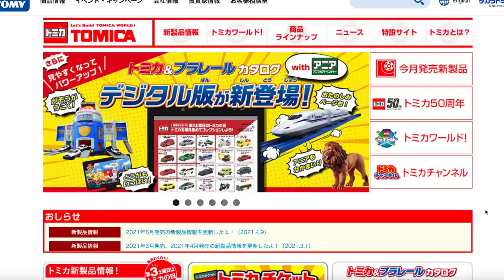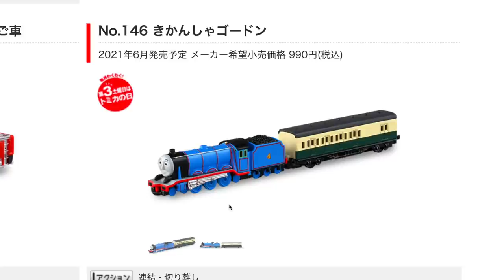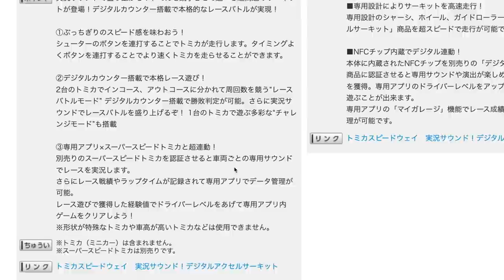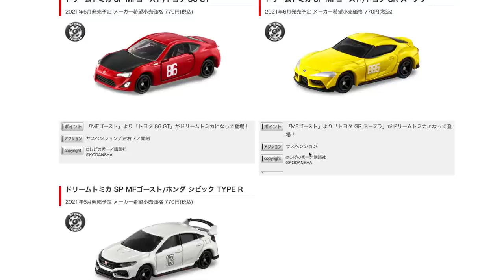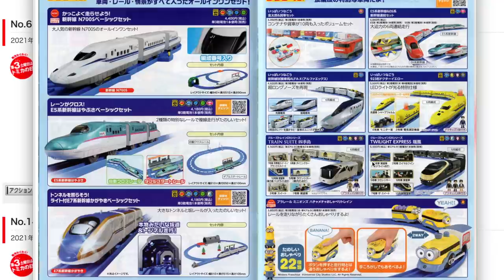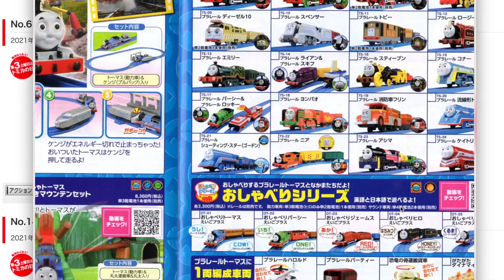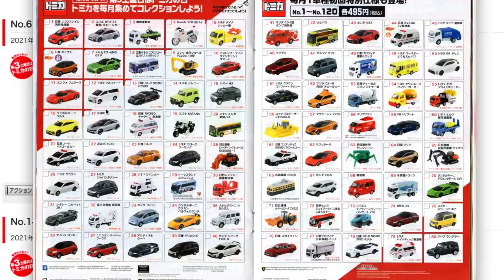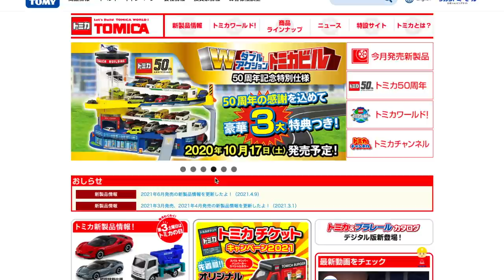2021年も暑いトミカの夏が始まる予感！トミカプラレール 6月新車両が発表されたのでチェック！ロングトミカの消防車すごい☆MFゴーストやローラー付きトミカ・50周年記念のランボルギーニも！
2021年も暑いトミカの夏が始まる予感！トミカプラレール 6月新車両が発表されたのでチェック！ロングトミカの消防車すごい☆MFゴーストやローラー付きトミカ・50周年記念のランボルギーニも！

13歳以下の方がご視聴される際は保護者の方とご一緒にご覧ください。